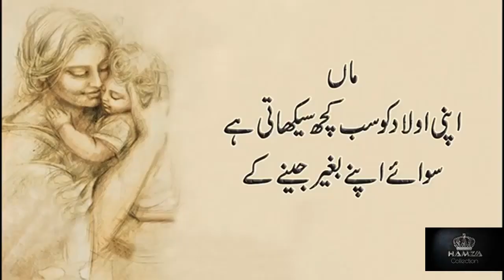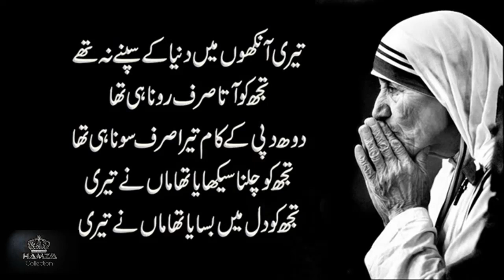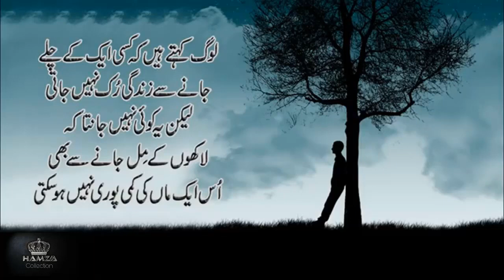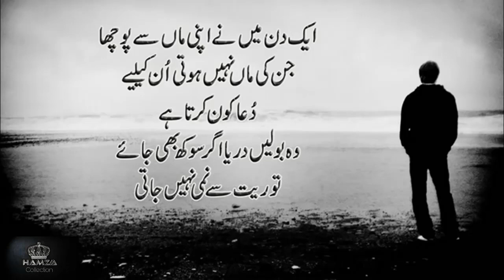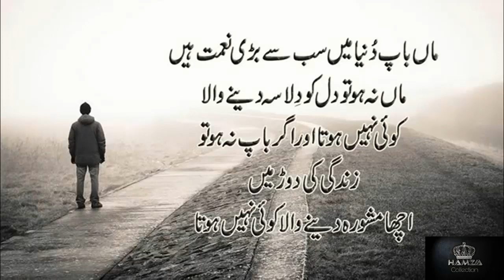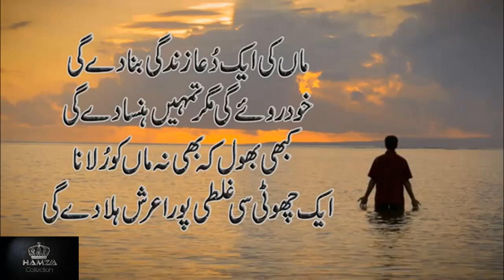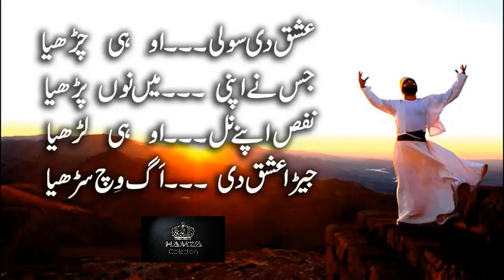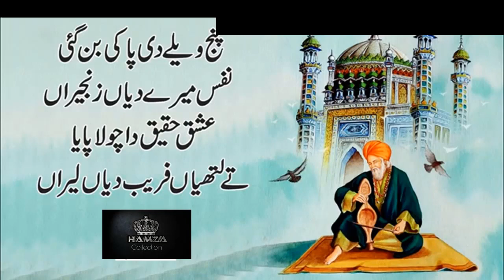Maa Ki Shan 2020 | New Heart Touching Kalam 2020 | Maa Di Shan | HAMZA COLLECTION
In this video i describe Importance of mother With Poetry And Quotes maa ki shan k bare me video hai umeed krta hoon ap ko passand aye gi this video is for education purpose
I hope you will like my new Poetry video. I shot all the footage with my mobile
We recorded the narration at our studio using Adobe Audition software.